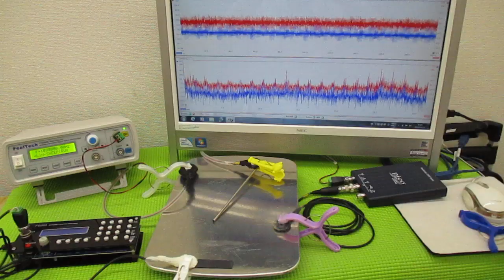新しい超音波制御技術 ultrasonic-labo